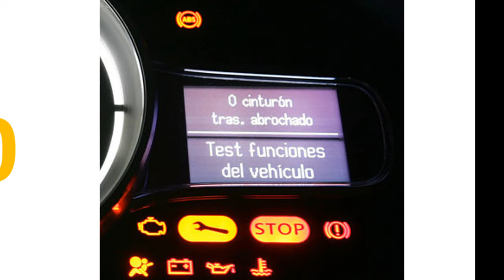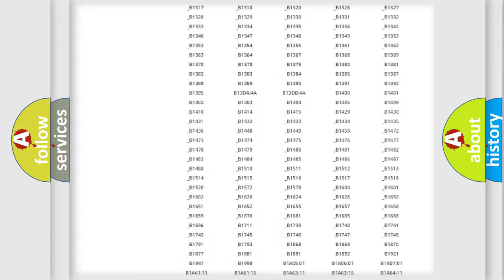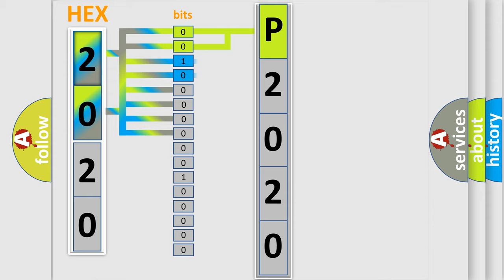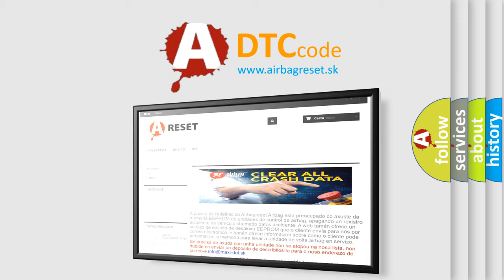DTC Ford P2020 Short Explanation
Contents:
0:21 Basic DTC analysis according to OBD2 protocol standard.
1:48 Insight into programming
2:58 A diagnostically understandable description of the Diagnostic Trouble Code
3:05 Basic error definition

Make:
Ford
Code:
P2020
Definition:
CAN Communication Malfunction
Description: